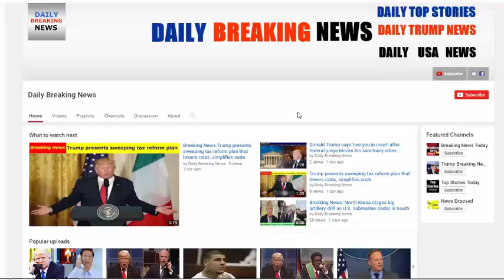BREAKING : Trump condemns Charlottesville violence 'on many sides'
Trump condemns Charlottesville violence 'on many sides'